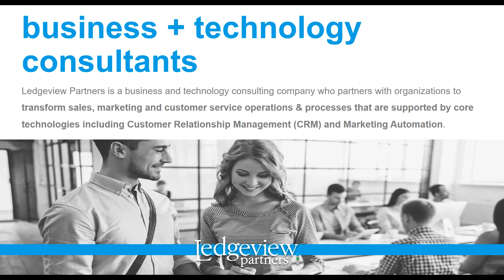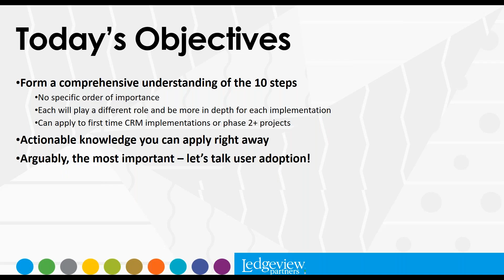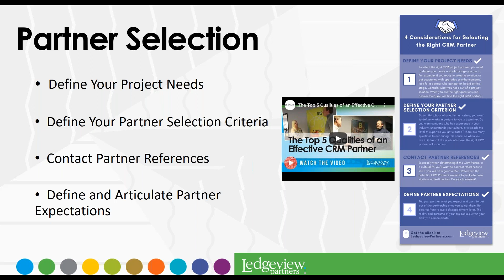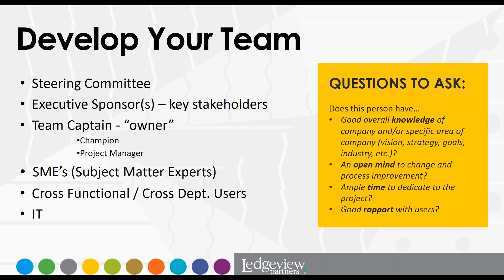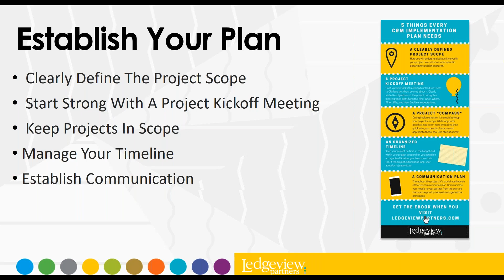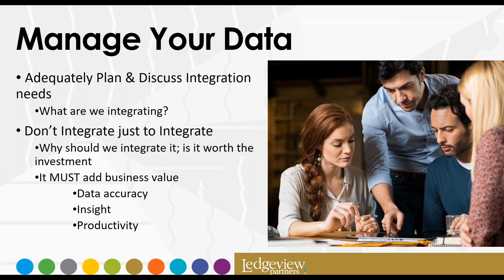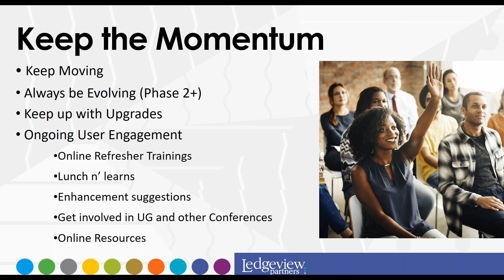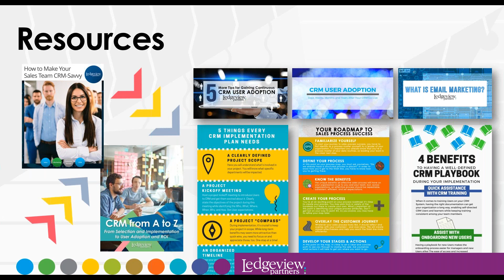10 Steps to a Successful CRM Implementation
Dive in to the 10 steps to a successful CRM implementation with the experts at Ledgeview Partners.